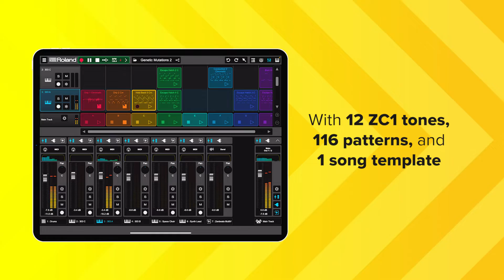303DAY TONES for Zenbeats!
Happy 303Day Zenbeats users!
Transform your tracks with Genetic Mutations 2, a Sound Pack inspired by Roland’s TB-303 and acid house. Squelch your way into psychedelia with 12 ZC1 tones, 116 patterns, and 1 song template and create a trip all your own.